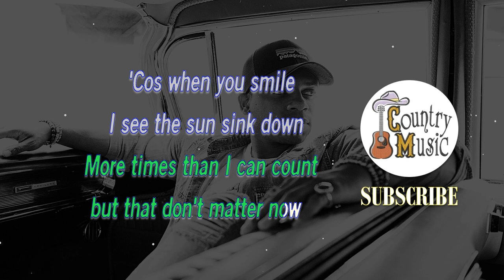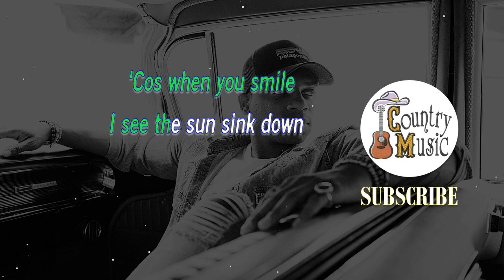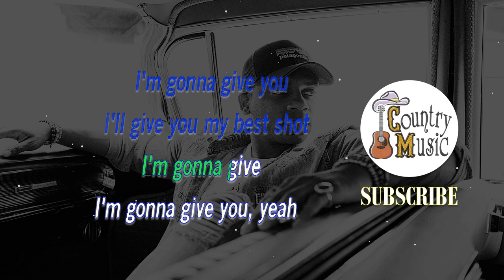Best Shot (KARAOKE) - Jimmie Allen | for lyrics / cover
You can use SEK Pitch Shifter to change key, stretch time, remove singer's vocal use Key Finder, Chordata, and BeatRoot to find chords, and perform other analyses on any song.
If you use this video in your song covers, please do credit my channel. Thanks!